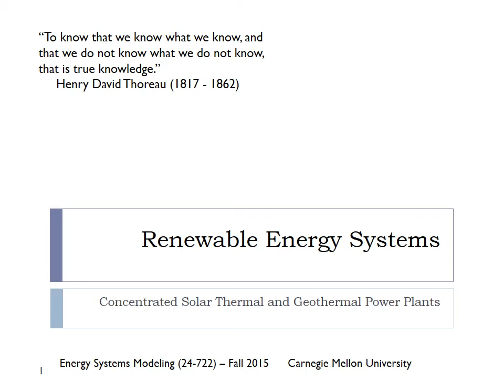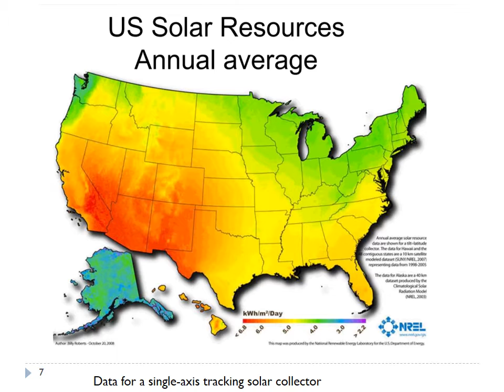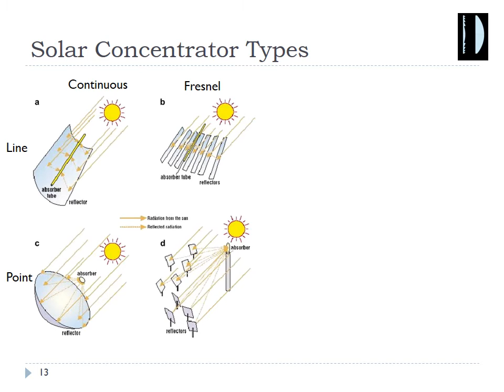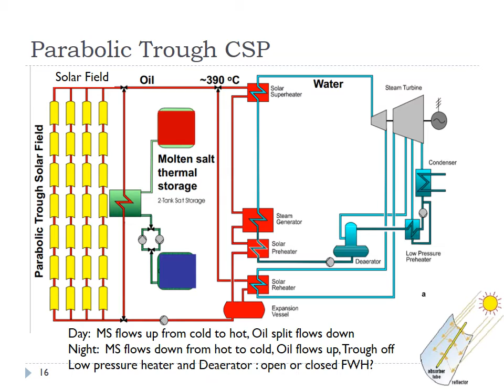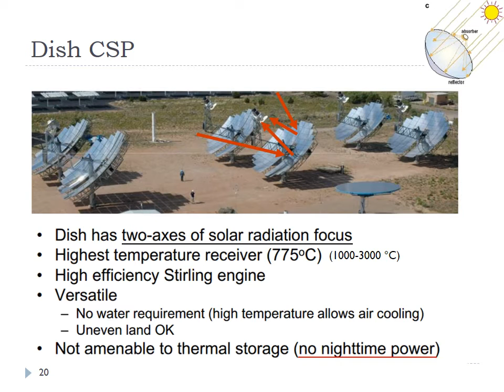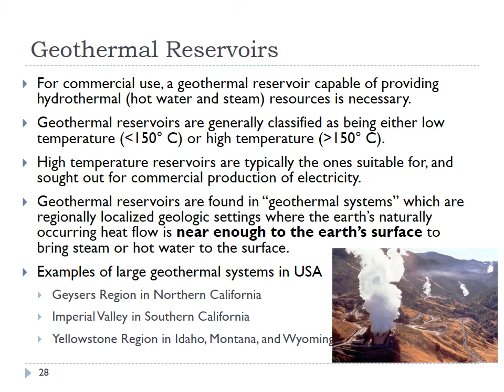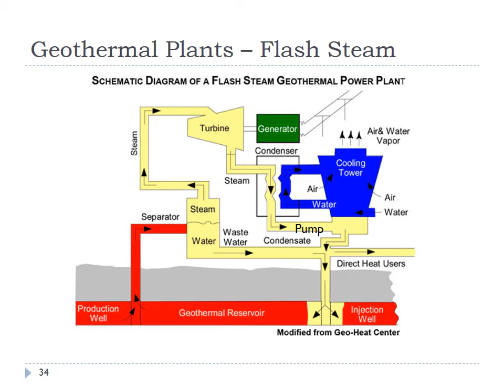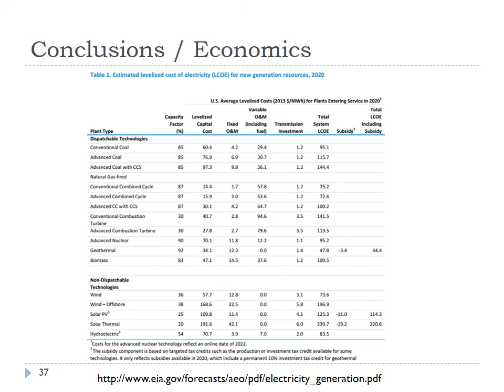Siefert Lecture#13 Fall 2015 Solar & Geothermal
This video is a practice for a lecture in my Fall 2015 Energy Systems Modeling class at Carnegie Mellon University. This lecture focuses on solar thermal and geothermal power plants.